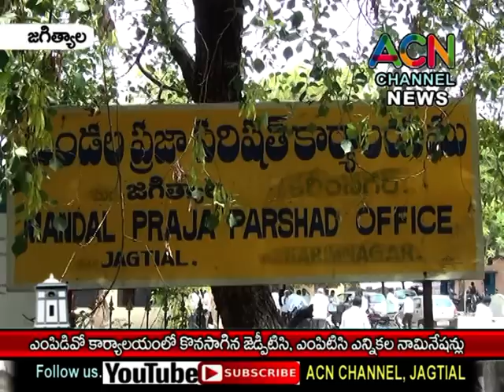జగిత్యాల : MPDO కార్యాలయం లో కొనసాగిన జెడ్పిటిసి, ఎంపిటిసి ఎన్నికల నామినేషన్ లు